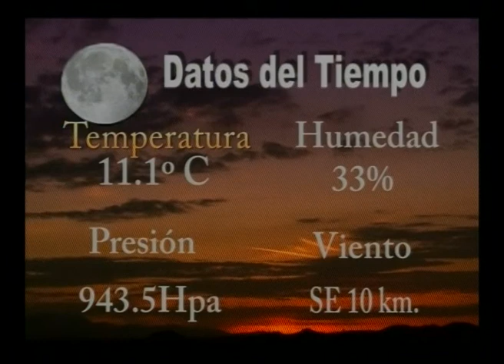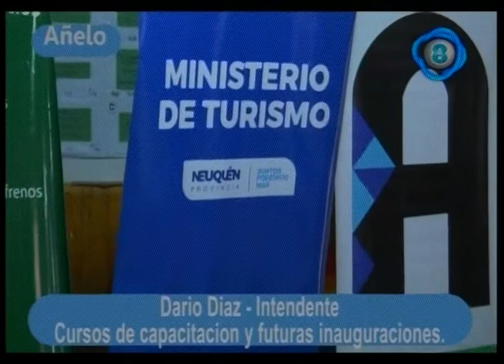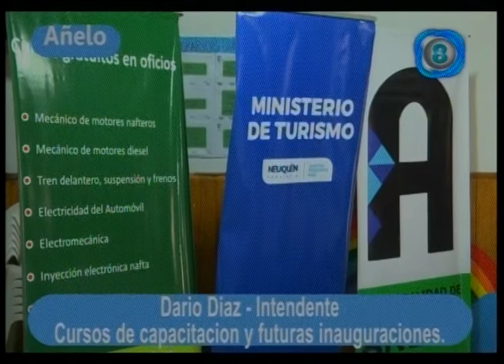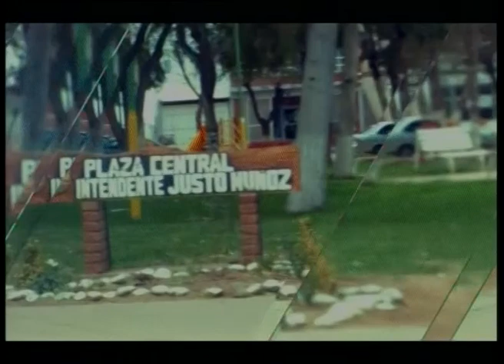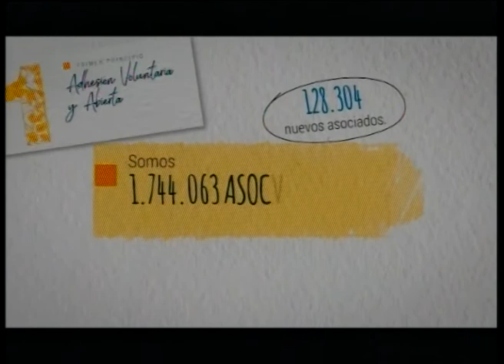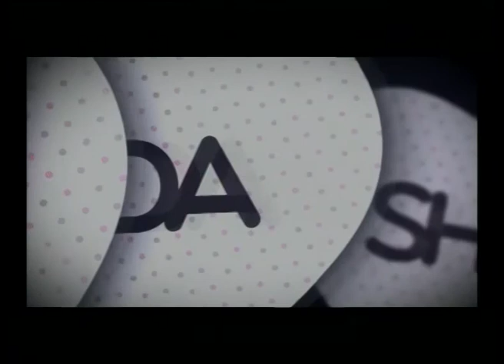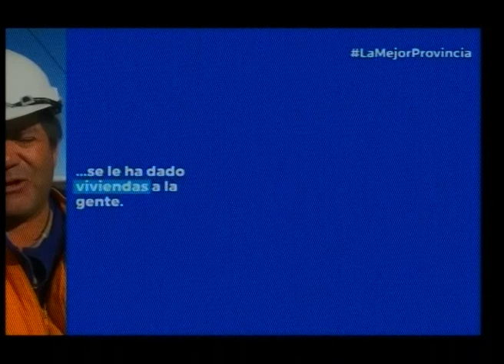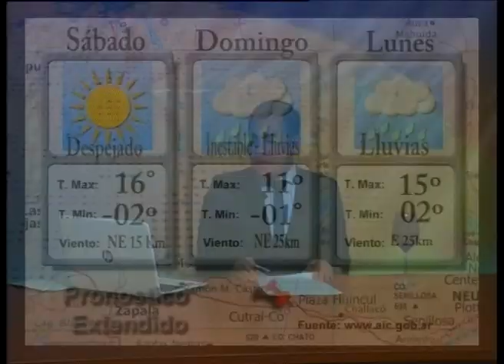Noticero Central 07092018